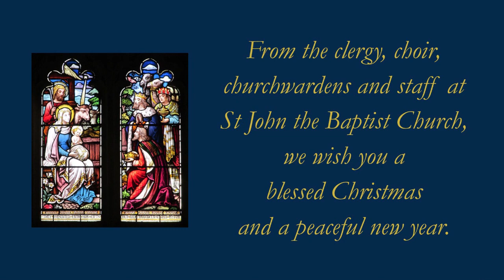The 2020 Festival Service of the Nine Lessons and Carols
Recorded by the St John the Baptist Church Choir, Barnet, led by Terence Atkins and accompanied by organist Ben Markovic.